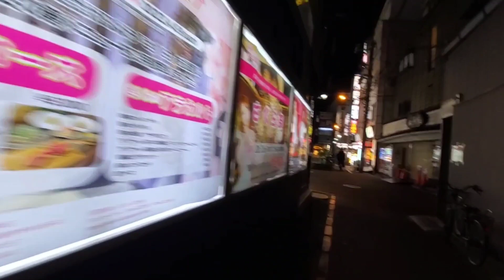【船橋市マニアック】JR船橋駅から徒歩2分のところにある今回の宿泊地「グランドサウナ＆カプセルホテル」に向かいました🚶 マジ渋い町並みを歩きました！